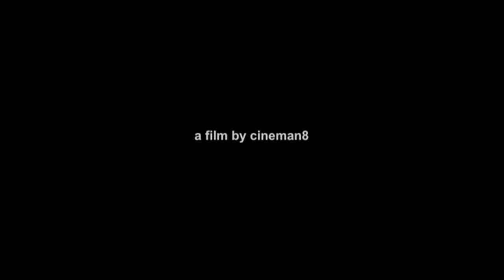Grieg Cello sonata "3rd Mvt" - Rivka Golani, Michael Hampton.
"III. Allegro molto e marcato"  Cello sonata (arr. for viola) by Edvard Grieg performed by Rivka Golani, viola and Michael Hampton, piano